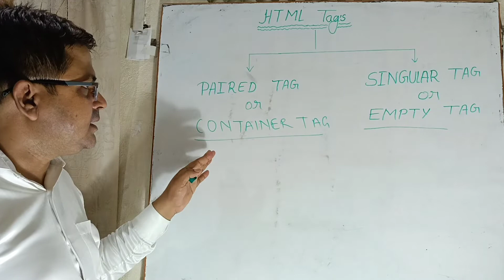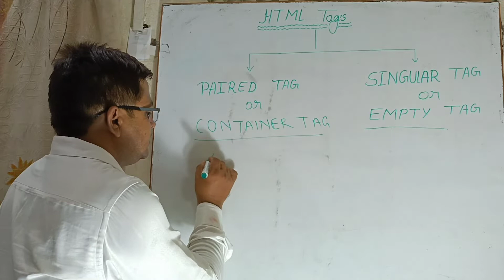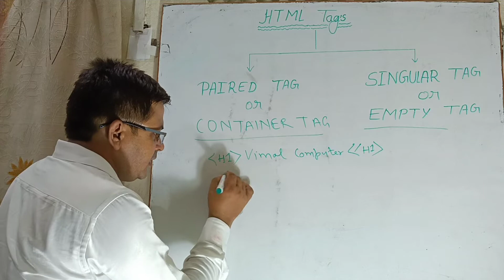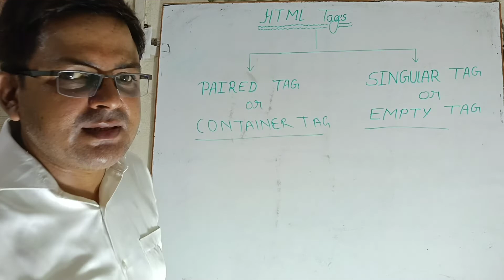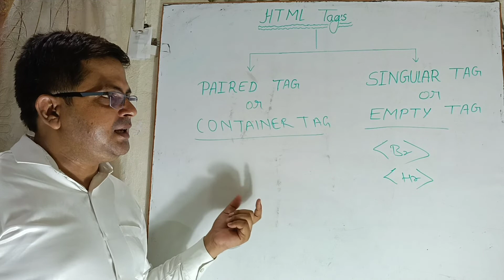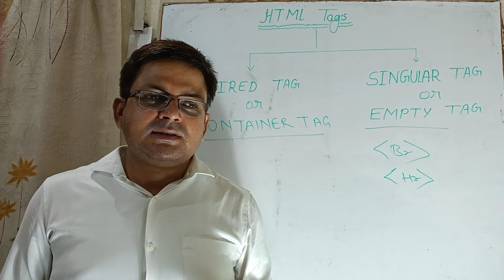HTML TAGS | TYPES OF HTML TAGS | HOW MANY TYPES OF HTML TAGS | KNOW TAGS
Address- Vimal Computer, H N 128 Sri sai nath ji colony, opp. civil court, Civil Line, Ballia, Uttar Pradesh 277001